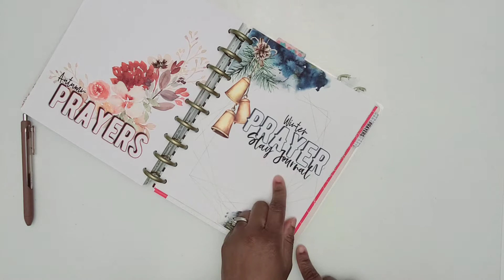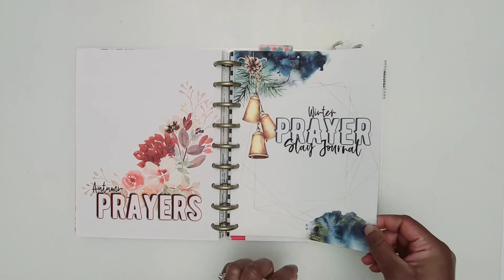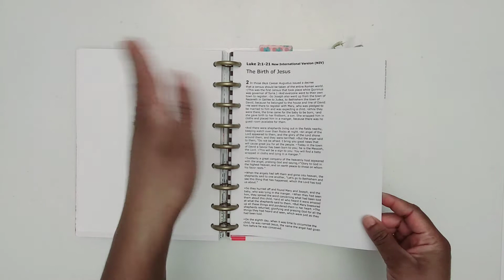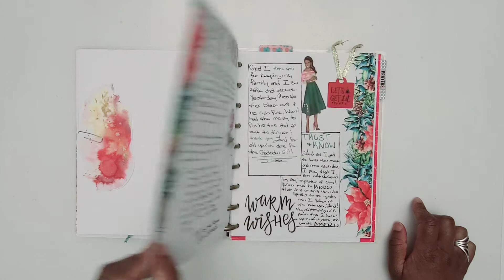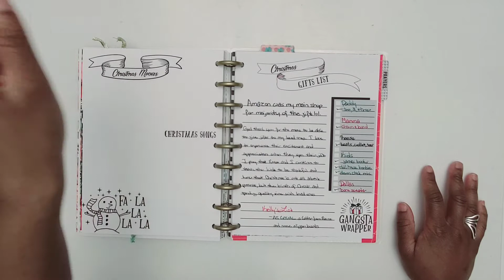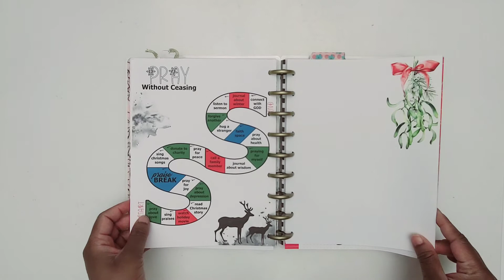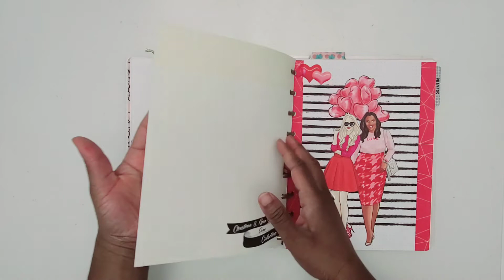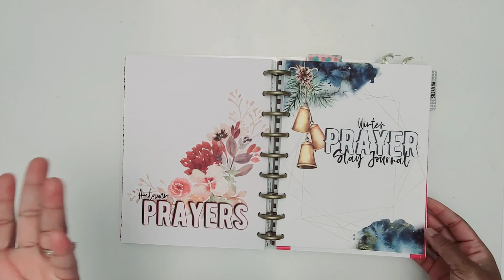How I am Reusing my Winter Prayer Journal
I didn't completely fill out my Winter Prayer Journal from last year.  Here is my plan to finish it this year!

B I B L E S  &  C O V E R S
Journaling Bible
Chronological Life Application Study Bible
Life Application Study Bible

S T I C K E R   P A P E R  &  C A R D S T O C K
Clear Sticker Paper
White Removable Sticker Paper
White Cardstock

P R I N T E R  &  I N K
HP Envy 4520 Printer

Precision Pen
0.5 Black Pen
Color Pens
Gold Precision Scissors
Gold Crafts Scissors
Favorite Highlighters
Twistables Colored Pencils
Correction Tape
Adhesive Tape
Happy Planner Punch
Happy Planner Page Protectors